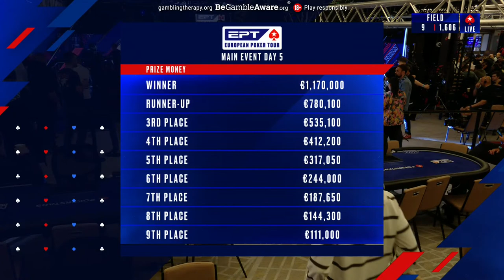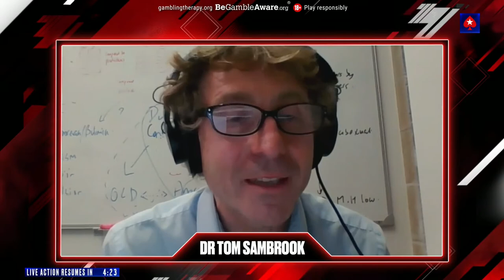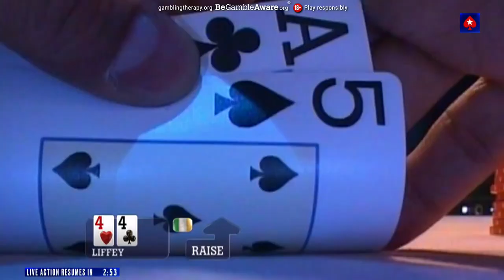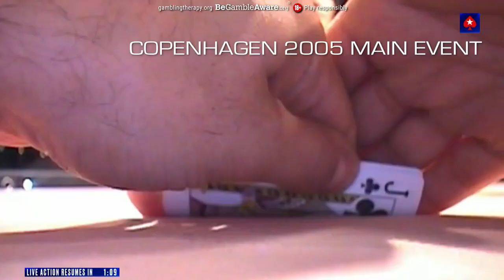EPT PARIS: €5K MAIN EVENT - DAY 5 Livestream ♠️ PokerStars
The remaining 15 players will battle it out on the penultimate day of the €5,300 EPT Paris 2023 for the title and the €1,170,000 top prize. Narrowed to the last two tables, the once-1,606-entrant contest is headed into Day 5 at the Hyatt Regency Paris Étoile.

The time has finally come! The EPT greets you in the most romantic city in the world for the first time in history - Paris, France. Whether it’s the boldest bluff attempts, best poker hands or the sickest bad beats, a lot has happened at the EPT that you definitely should not miss out on. Are you ready? In all live streams the cards are up.

The European Poker Tour (EPT) is a series of poker tournaments and was founded in 2004 by John Duthie, winner of the inaugural Poker Million tournament. The first EPT of this year is taking place at the Hyatt Regency Paris Étoile in Paris, France. Get ready to see some of the best poker hands, bluffs, hero calls and many other unforgettable moments. In all live streams the cards are up.